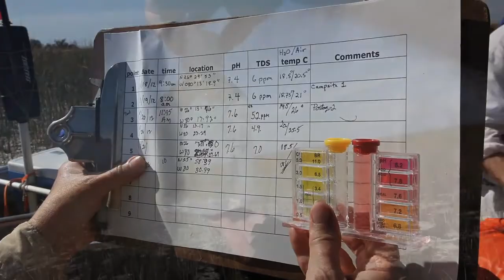Arthur Marshall Everglades Paddle Expedition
In 2012, a group of conservationists and adventurers set out to paddle the River of Grass from Lake Okeechobee to Florida Bay in an attempt to raise awareness about Everglades restoration. I joined in on the expedition set up by the Arthur R Marshall Foundation to document the trip and tell this important story.